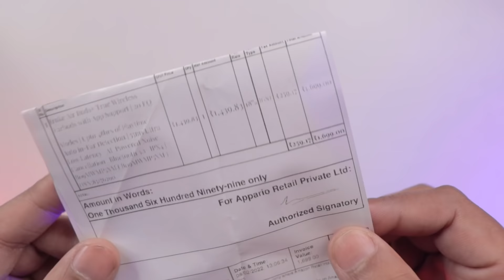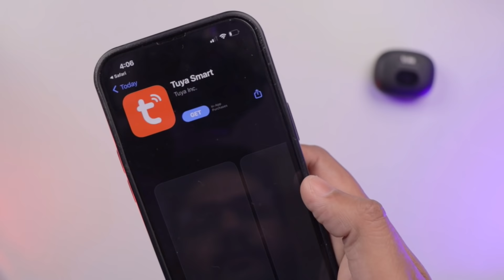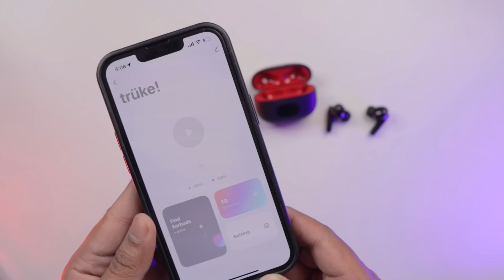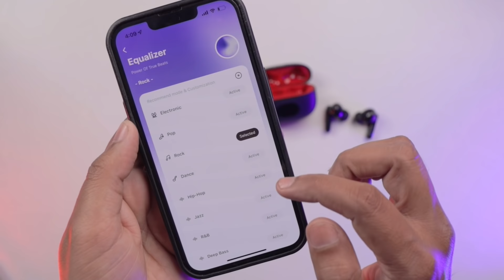Best TWS Wireless Earbuds For Gaming Under ₹2000 | Truke Airbuds+ Review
Best TWS Wireless Earbuds For Gaming Under ₹2000 | Truke Airbuds+ Review I have done a detailed review.

Video Timestamps
00:00 - Intro
00:37 - Unboxing
01:50 - Build & Design
03:11 - Call Quality Test
03:51 - Comfort & Fit
04:15 - Connectivity
04:36 - Latency Test
05:37 - App Support
06:21 - Sound Quality
06:56 - Function & Buttons
07:40 - Battery Life
08:16 - Outro

Video Covers
Top 5 Best TWS Wireless Earbuds Under ₹2000
gaming earbuds